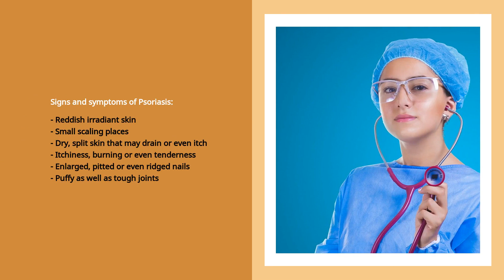Psoriasis Treatment Salicylic Acid Review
Psoriasis Remedy - Guaranteed!

Psoriasis Treatment Salicylic Acid Review - Psoriasis is actually a skin layer ailment that results in reddish, itchy flaky patches, a lot of often on the knees, elbow joints, trunk as well as scalp.

Psoriasis typically appears in very early their adult years. For the majority of people, it impacts only a few areas. In intense scenarios, psoriasis can deal with large parts of the body. The patches may heal and after that happen back throughout an individual's life.

Psoriasis is actually an usual, long-lasting illness with no remedy. It usually tends to experience patterns, flaring for a few weeks or months, after that diminishing for some time or even entering into remission. Therapies are actually readily available to assist you manage symptoms. And also you can easily combine lifestyle practices and dealing techniques to help you reside a lot better with psoriasis.

Psoriasis patches can easily vary from a few areas of dandruff-like scaling to primary outbreaks that deal with big regions. The absolute most generally influenced regions are actually the reduced back, elbow joints, knees, legs, soles of the feet, scalp, skin as well as palms.

Psoriasis is believed to be an immune system problem that creates the skin layer to reproduce at faster than regular prices. In the best typical form of psoriasis, referred to as oral plaque buildup psoriasis, this rapid turnover of tissues causes scales and also reddish mends. The ailment is certainly not transmittable.

Psoriasis is actually a severe autoimmune health condition that causes the fast accumulation of skin tissues. This buildup of cells causes scaling on the skin layer's area.

Psoriasis is the outcome of a sped-up skin manufacturing process. Generally, skin tissues grow deep in the skin layer and gradually rise to the surface area. Ultimately, they diminish. The traditional life process of a skin layer tissue is one month.

In people along with psoriasis, this creation process may develop in just a few times. Due to this, skin layer tissues do not possess opportunity to drop off. This fast overproduction causes the buildup of skin layer tissues.

Psoriasis results in a buildup of skin tissues on the skin layer's area, which brings about flaky patches of skin.

On pale skin hues, psoriasis generally seems like pink or red mends with irradiant white incrustations. On black skin layer, psoriasis is actually most likely to seem like violet or even dark brownish spots with grey scales.

Psoriasis indicators may alternative between time frames of flares, during the course of which they are extreme, and also remission, throughout which they clear up.

There are actually a number of forms of psoriasis. The parts beneath will examine a number of these in even more information.

Individuals along with psoriasis must utilize moisturizers to always keep the skin layer hydrated when using various other therapies. This precaution can easily help in reducing the itching and also irritation and may likewise lessen the number of sores or even plaques that create.

Swelling is a main sign of psoriasis. Certain food choices can easily help in reducing or perhaps avoid inflammation in the physical body. Preserving a well-balanced diet regimen might additionally decrease the threat of building complications like diabetes mellitus, hypertension, and also heart problem.

Psoriasis is an autoimmune health condition that induces the physical body to produce skin layer tissues at a boosted cost. These tissues then accumulate on the skin, creating cavity enducing plaques.

Psoriasis Prevention Recommendation:
- Enhance Immune Unit
- Exercise Day to day
- Lower Body weight
- Take in a Heart-Healthy diet
- Avoid Trigger Foods Items
- Avoid Liquor intake
- Take Supplements
- Drink Clean Water To Remain Hydrated